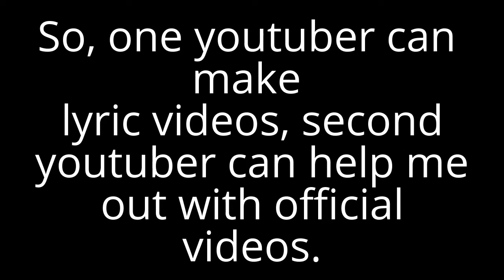I NEED YOUR HELP!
Soundtrack: TryHardNinja - Mercy Or Genocide

Thanks for helping earlier!